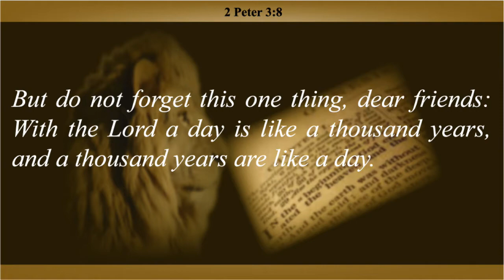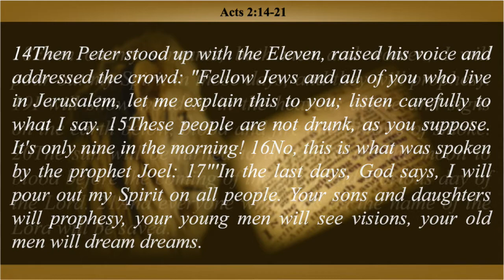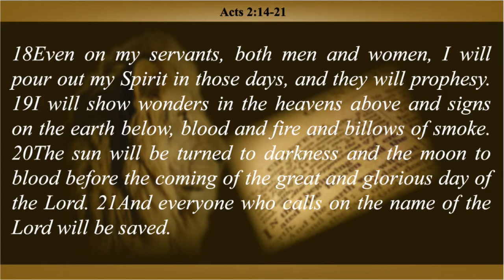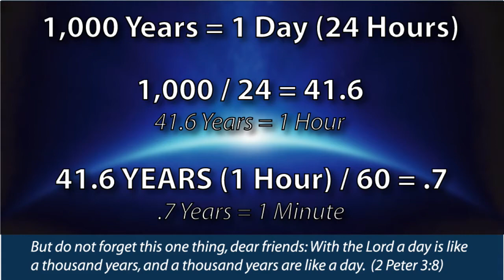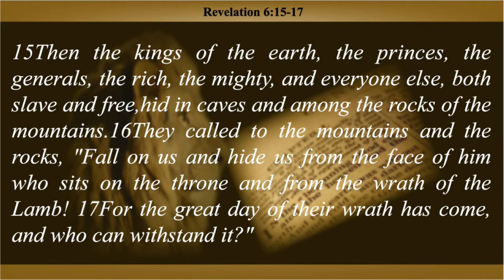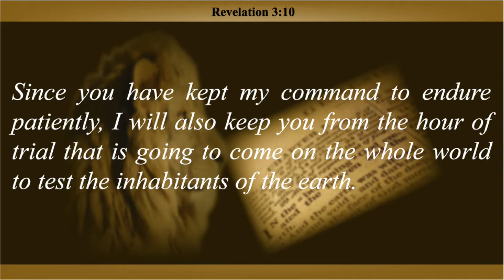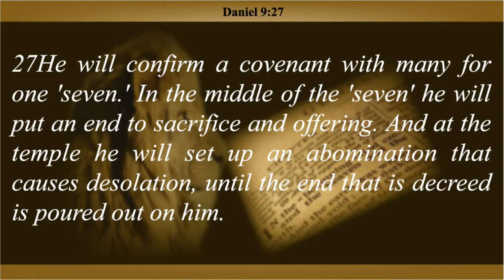Has The Tribulation Begun?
Pastor Michael Yuricha dissects Daniel 9:27 and explains the beginning of the tribulation period with great detail.